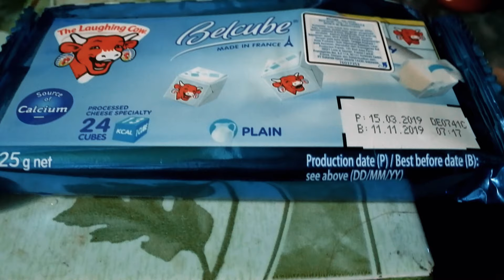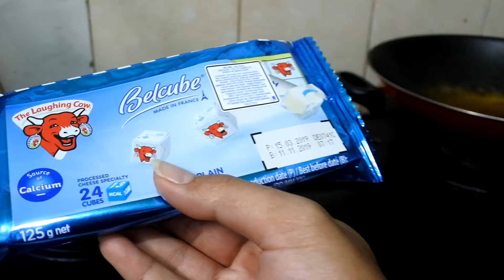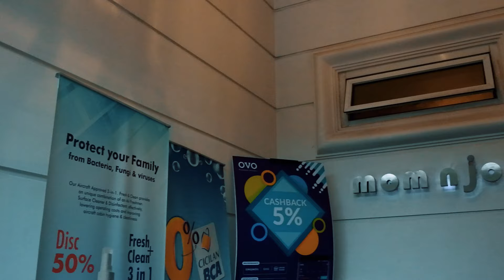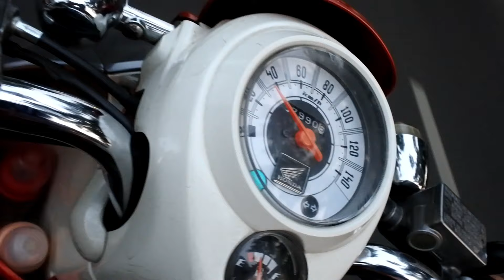FAHRI PECINTA KEJU & KE MOM N JO BABY SPA #36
baru tau ternyata fahri suka banget sama keju soalnya akhir-akhir ini dia sedikit susah makan, jadi istri gw cari solusinya makanan mpasi di tambah sama keju dan anak gw mau makan lagi cuy.. sekalian ke momnjo biar fahri fresh..

bantu support channel ini biar lulus monetisasi, thx..